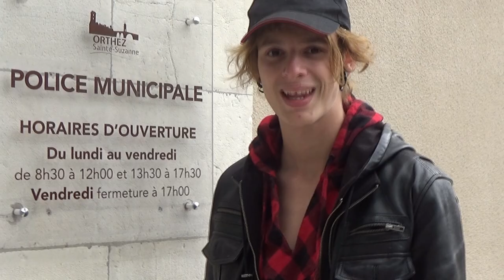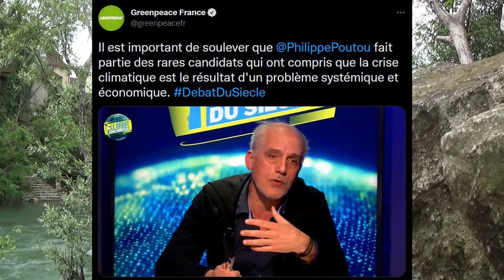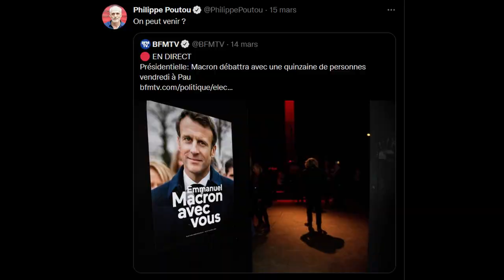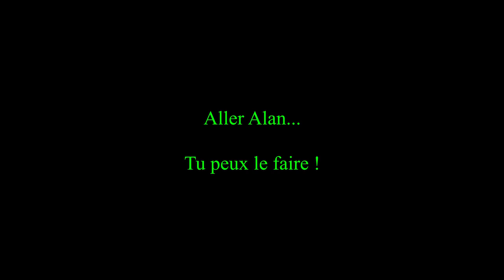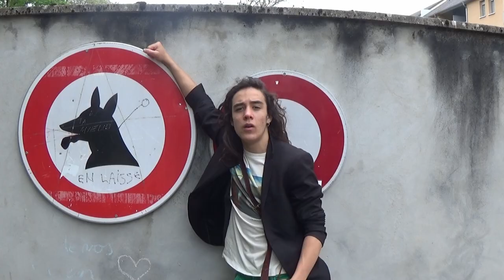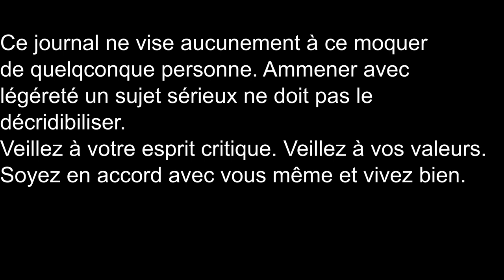Journal de campagne de Philippe Poutou (2022)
Tout a commencé avec un projet d'EMC en terminale. Mais tout a vite dérivé sur une longue et puissante histoire d'amour.

Découvrez le journal de campagne résumant jour par jour les divers événements.

P.S : "à SE moquer" + "AMener" + "DécrÉdibiliser". On a fini le montage à 1 heure du matin pour notre défense...